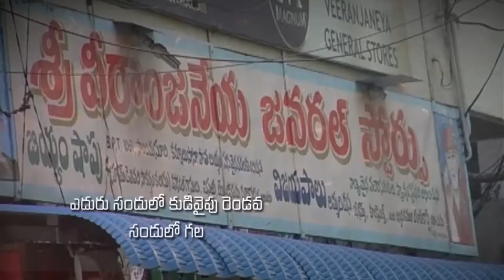Pastor Katuri Moses garu ||03-06-2019